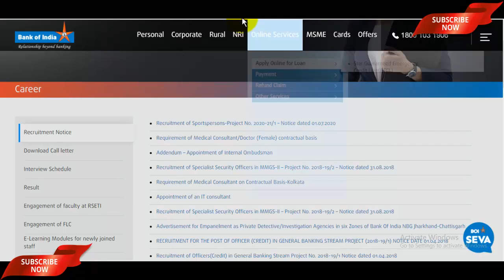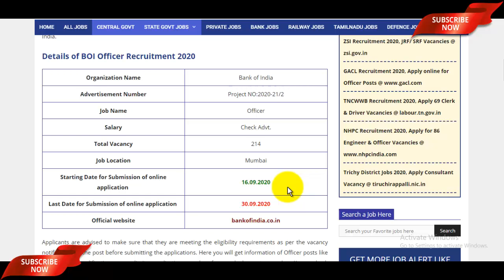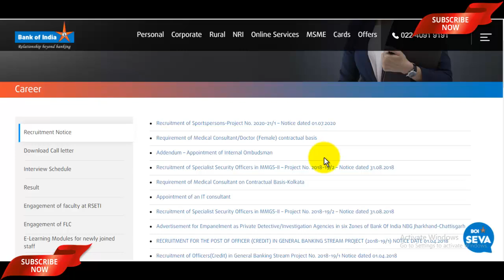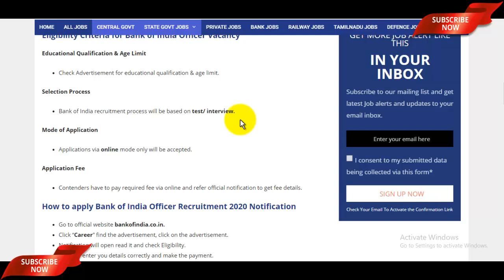Bank of India Recruitment 2020 For Officer's 214 Posts | BOI Recruitment 2020 | Govt Jobs 2020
Bank of India Recruitment 2020 Full Official PDF